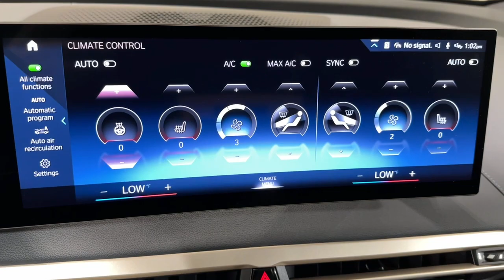2023 BMW iX Ontario, Riverside, Anaheim, Pasadena, Los Angeles, CA 34730A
Alpine White  2023 BMW iX xDrive50 Sports Activity Vehicle available in Ontario, California at BMW of Ontario. Servicing the Riverside, Moreno Valley, Anaheim, Pasadena, Los Angeles, CA area.
2023 BMW iX xDrive50 Sports Activity Vehicle - Stock#: 34730A